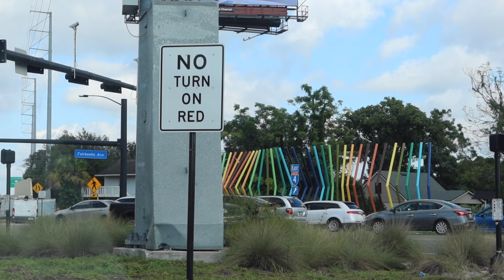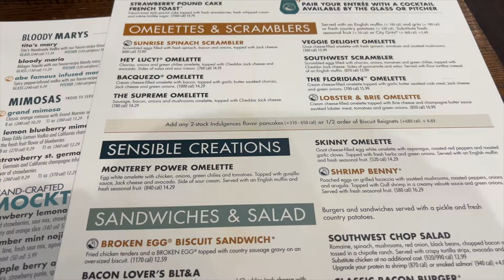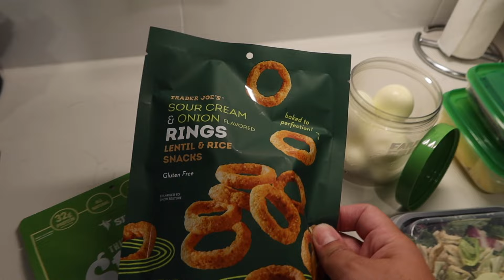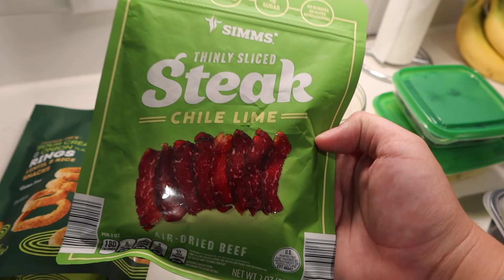FLIGHT ATTENDANT LIFE: GETTING IT TOGETHER FOR A TRIP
Hello friends, welcome back to another flight attendant vlog. I hope you enjoy it, see you in the comments.

My Travel Essentials:
Packing cubes
Zipper pulls
Gear ties
Hot logic
Coffee tumbler
Water bottle
Portable fan
Travel phone mount
Ice packs
Travel adapter
White noise machine

Equipment:
📸 Cannon Mark iii G7X
📹 Go Pro Hero 9 Black
📷 DJI Mini 2 SE
🤳🏼 ULANZI MT-44
🤳🏼 ULANZI MT-08

⚠️ All views, opinions, and thoughts within this video are entirely my own and do not represent my employer. All clips filmed on aircraft were filmed while the main cabin door was opened or in between breaks (sits). All products and brands mentioned are not sponsored unless otherwise advised within the description of this video.